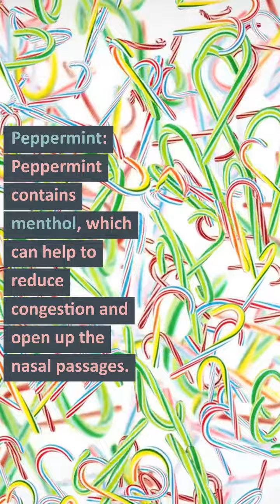Sinus Infection Remedies: 5 Herbs to Try. How to Treat a Sinus Infection with Herbs.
There are several herbal remedies that may be effective in treating a sinus infection and relieving its symptoms, including:

    Echinacea: This herb is believed to have immune-boosting properties and may help to reduce inflammation in the nasal passages and sinuses.

    Garlic: Garlic has natural antibacterial and antiviral properties and may help to fight off infection and reduce inflammation in the sinuses.

    Goldenseal: This herb contains compounds that may have antibacterial and antiviral properties, which can help to fight off infection and reduce inflammation in the sinuses.

    Ginger: Ginger has natural anti-inflammatory properties and may help to reduce inflammation in the nasal passages and sinuses.

    Peppermint: Peppermint contains menthol, which can help to reduce congestion and open up the nasal passages.

It is important to consult a healthcare professional before using any herbal remedies, as they may interact with certain medications or cause side effects. They can recommend the best treatment for your specific situation.